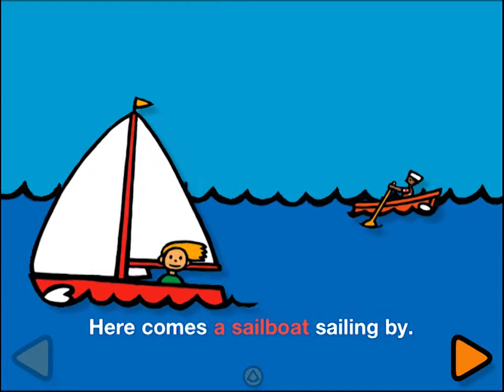Byron Barton Collection #1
The collection is Four apps in one! A great savings on some great educational apps.Featuring Planes, Boats, Trains and Trucks.